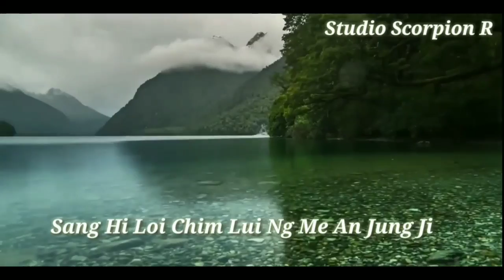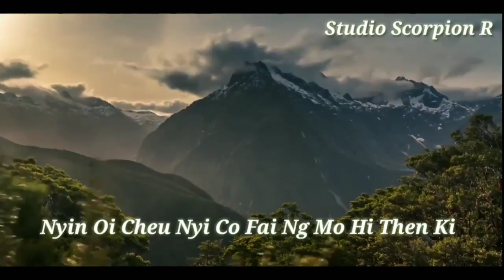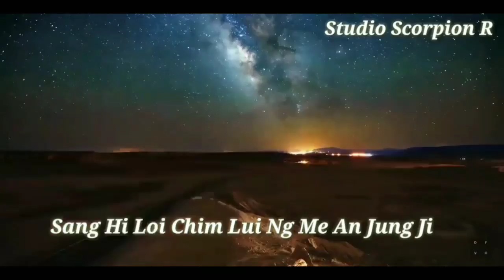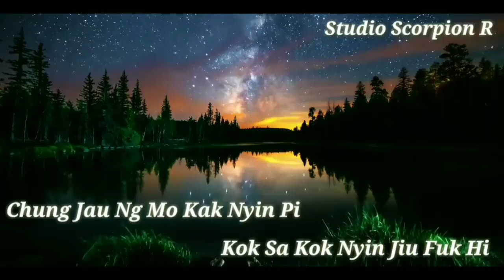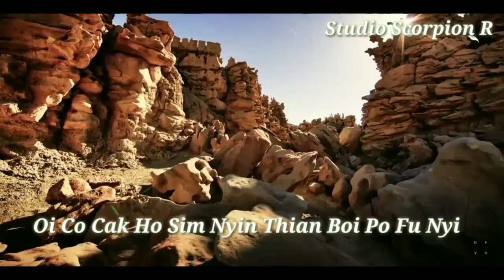[CO NYIN OI NAI SIM] By HERRY TJHEN (cover) Lagu Hakka Song Terbaru 2017